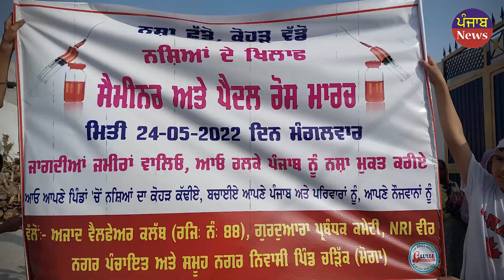ਨਸ਼ੇ ਨੂੰ ਰੋਕਣ ch ਪਿਛਲੀਆਂ ਸਰਕਾਰਾਂ te ਸਮੇ ਦੀ ਸਰਕਾਰ Fail | Virodh 'ch kita ਰੋਸ ਮਾਰਚ ! Punjab News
ਨਸ਼ੇ ਨੂੰ ਰੋਕਣ ਚ ਪਿਛਲੀਆਂ ਸਰਕਾਰਾਂ ਤੇ ਸਮੇ ਦੀ ਸਰਕਾਰ ਫੇਲ ਨਸ਼ੇ ਦੇ ਵਿਰੋਧ ਚ ਕੀਤਾ ਪੈਦਲ ਰੋਸ ਮਾਰਚ!
The previous governments and the government of the day failed to stop drugs.